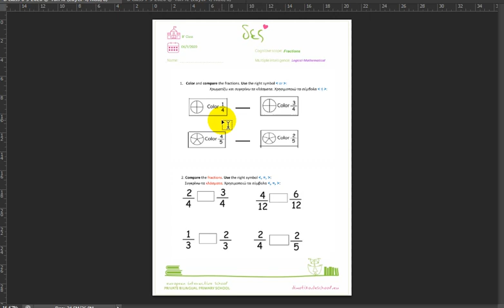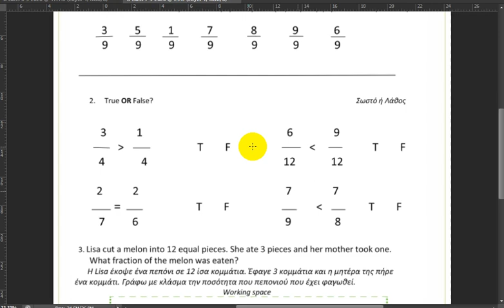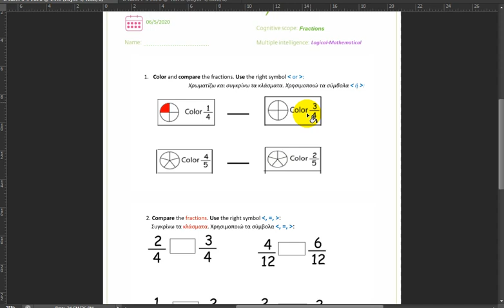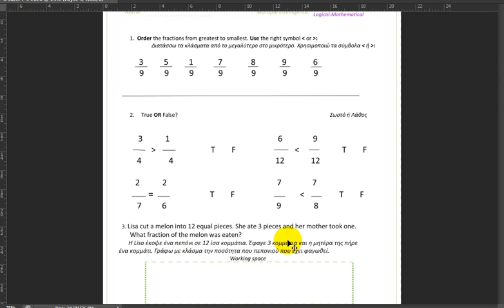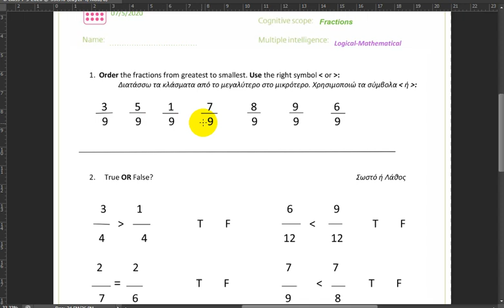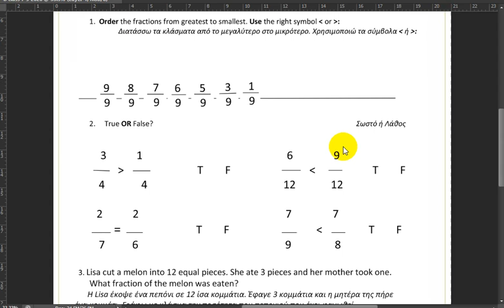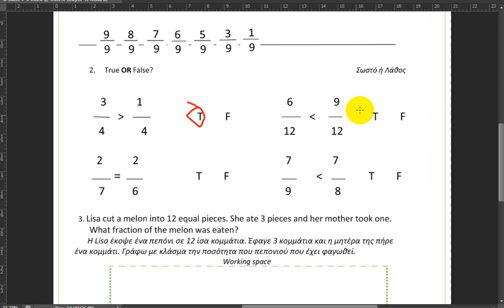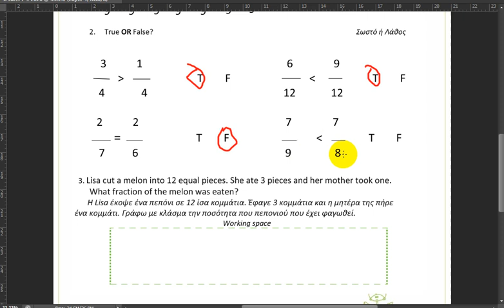Self Correction Grade 2 Fractions